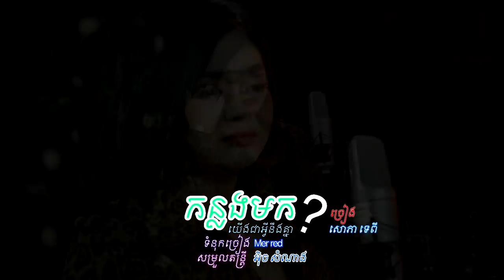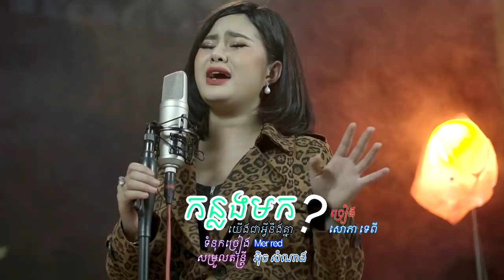កន្លងមកយើងជាអ្វីនឹងគ្នា - សោភាទេពី - sorpheatepy [OFFICIAL ViDEO]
បទ កន្លងមកយេីងជាអ្វីនឹងគ្នា?
ច្រៀងដោយ សោភាទេពី
សម្រួលតន្ត្រី អិុច សំណាង
នេះជាឆានែលយូធូបផ្លូវការរបស់នាងខ្ញុំ សុភាទេពី